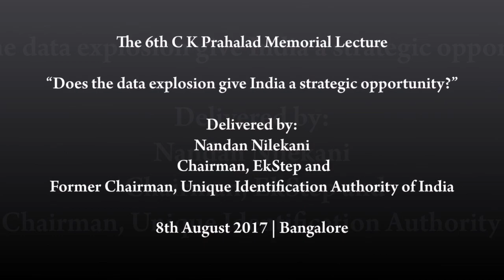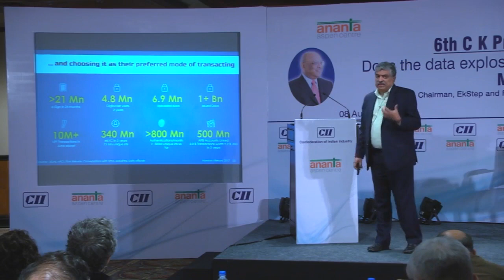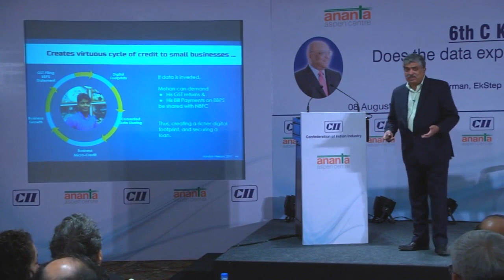08-08-17 | The 6th C K Prahalad Memorial Lecture - 2017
The 6th C K Prahalad Memorial Lecture

"Does the data explosion give India a strategic opportunity?"

Delivered by:
Nandan Nilekani
Chairman, EkStep and
Former Chairmand, Unique Identification Authority of India

8th August 2017 | Bangalore